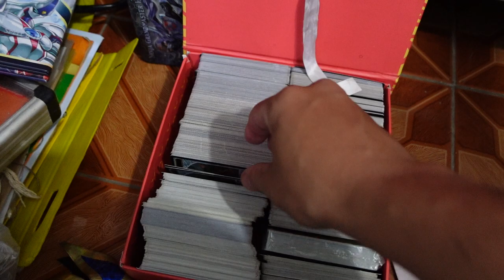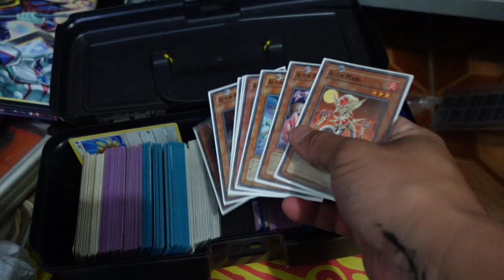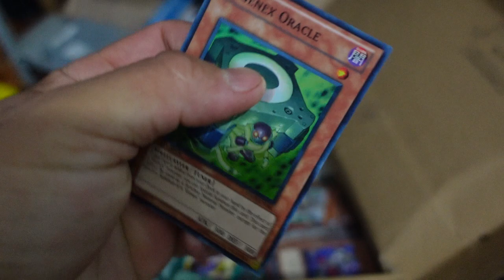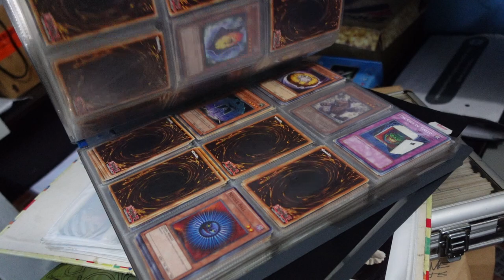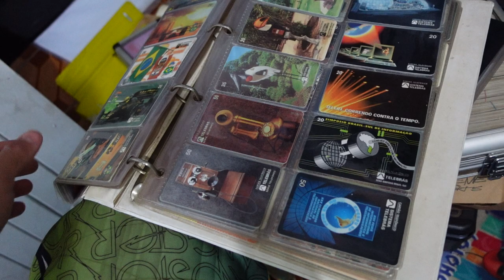VOCE É Colecionador ou ACUMULADOR ?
Nesse video eu mostro na pratica as diferenças de colecionar e acumular, eu colecionador a mais de 20 anos e ja passei por essa fase de acumulador com os meus consoles, mais tem muita coisa que prende uma pessoa no colecionismo, uma dessas coisas é o apego EMOCINAL sentimental que muitos não conseguem se desfazer das suas coisas e começam a ACUMULAR coisas dentro de casa e a longo prazo isso tudo acaba se tornando um problema, tanto financeiramente como espaço em questão a falta de tempo para dar os itens em questão acaba fazendo que as pessoas acabem virando acumuladores e não colecionadores, em muitos casos pessoas compulsivas precisam ate de um tratamento para se reestabelecer emocionalmente e se desapegar desses itens !
você conhece algum acumulador ? você é um acumulador ?

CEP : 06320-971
DIEGO RAMIRES !

🟣 PSN e LIVE: UColecionador
⭕ Skype: UColecionador2
🟣 YouTube Canal: UColecionador !

Assista  meu Melhor CLIP !!!